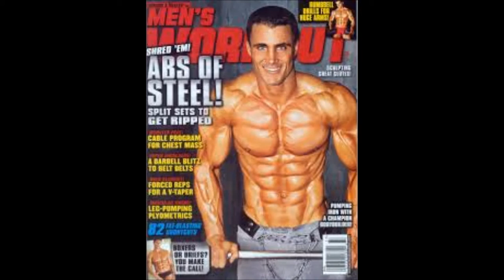Gregg Plit +Tot einer Fitnessikone+ * [Soziale Themen/ChillerTv TJ]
Aus traurigem Anlass habe ich beschlossen mal ein kleines Eilvideo zu Produzieren.
Gregg Plit ist gestern gegen 16:00 Uhr bei einem Videodreh auf unzugänglichen Bereich von einem Zug erfasst und getötet wurde.
Er galt für viele als Motivation und Vorbild.
 Er verstarb im Alter von nur 37 Jahren.

God bless you , Gregg